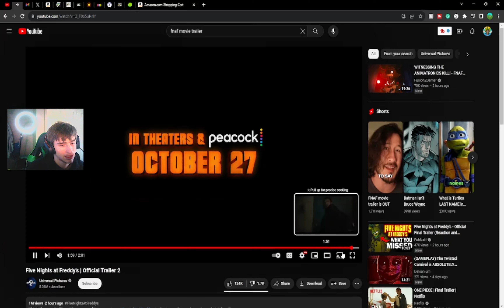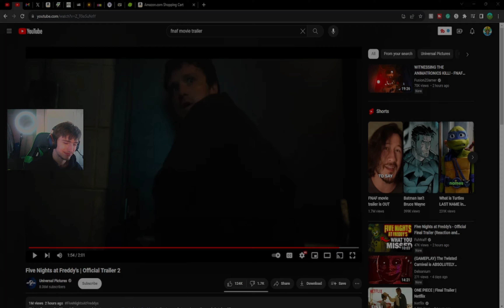We Withness a Murder In The Fnaf Trailer 2